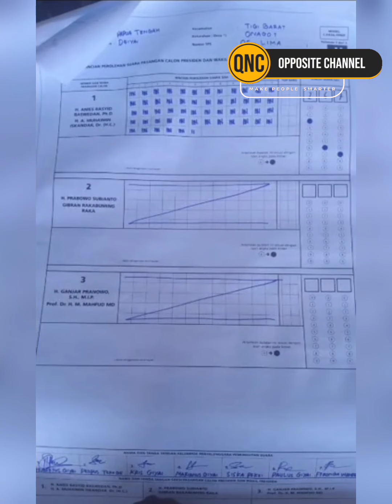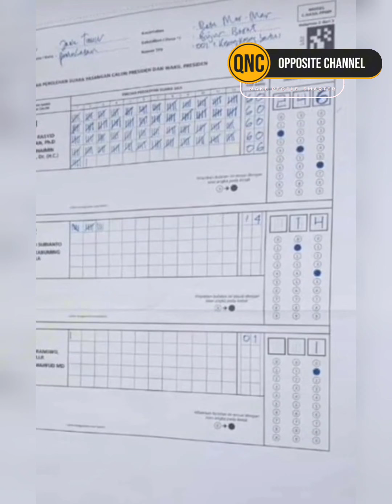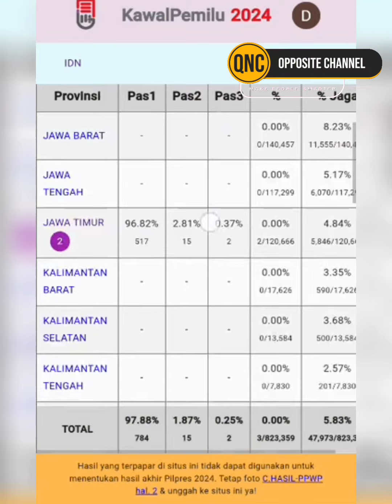SIMAK! DATA AWAL - DARI INDONESIA TIMUR KE SISTEM kawalpemilu.org 2024 🟢